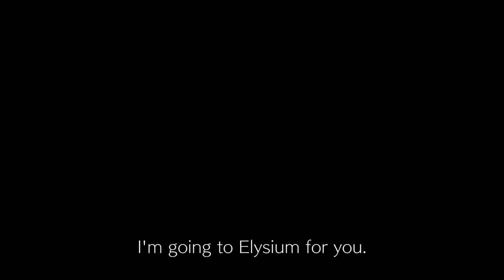Xenoblade Chronicles 2 - Nintendo Switch Presentation 2017 Trailer